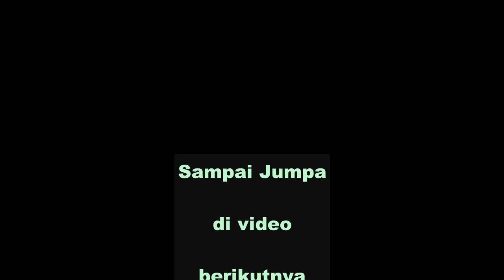Karnaval 17 Agustus Lucu Kreatif 2023 || Sumberjati - Silo - Jember (2)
Karnaval 17 Agustus 2023 Lucu Kreatif || Sumberjati - Silo, Jember
Video ini tentang karnaval yang diadakan di Sumberjati, Silo, JEmber, dalam rangka untuk memeriahkan HUT RI yang ke 78.